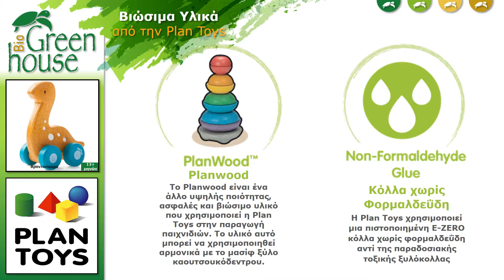Βροντόσαυρος, της Plantoys (οικολογικό, ξύλινο, εκπαιδευτικό παιχνίδι)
Δείτε χαρακτηριστικά και άλλες πληροφορίες για τον Βροντόσαυρο (οικολογικό, ξύλινο, εκπαιδευτικό παιχνίδι) της Plan Toys.
Αναζητήστε και άλλα οικολογικά, ξύλινα, εκπαιδευτικά παιχνίδια της Plan Toys στο